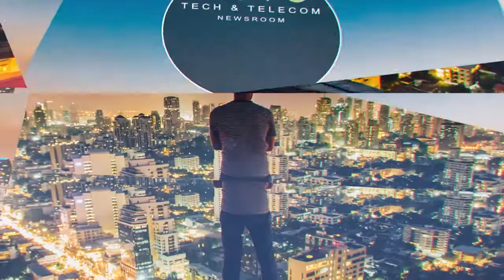NJFX Getting Back on the Road at ITW '21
The NJFX team is looking forward to getting back to business as usual as it heads to National Harbor, Maryland for ITW '21. Founder and CEO Gil Santaliz talks to JSA's Jaymie Scotto Cutaia about the subsea cable boom and what is fueling it, plus the rise in high capacity systems and why it's such a fascinating time to innovate and create new infrastructure that is more resilient than ever.